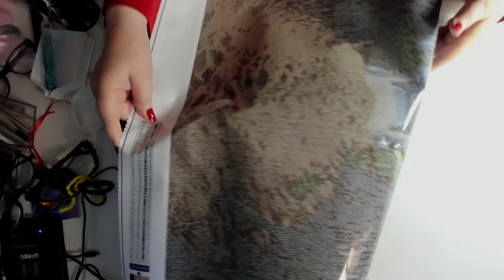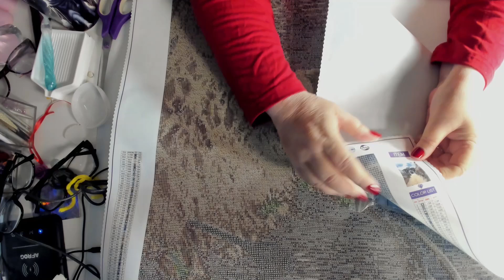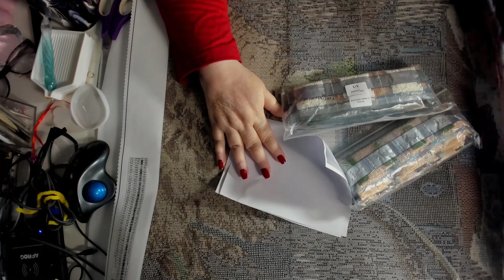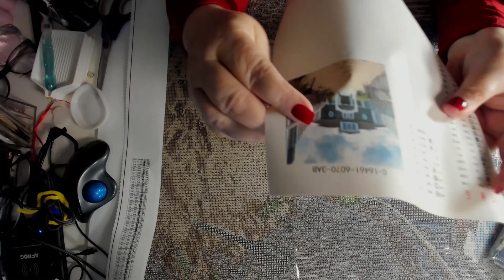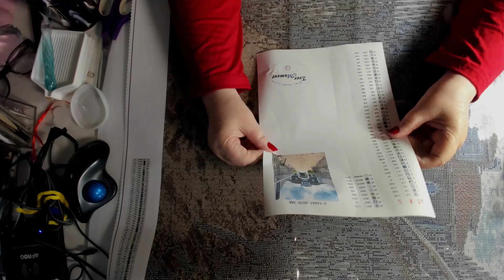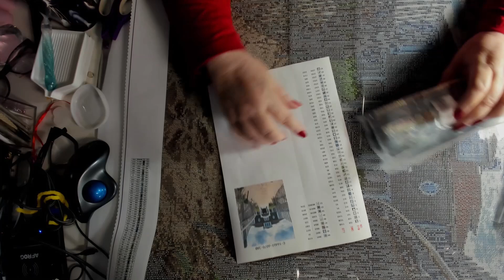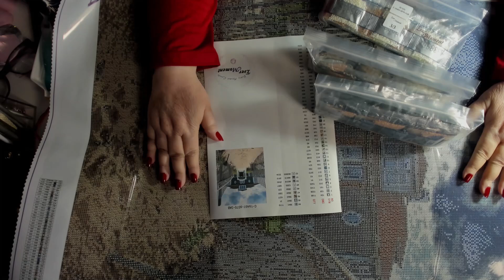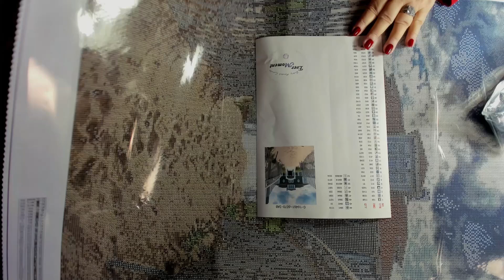A Haunted Historical Travel to Addy Sea Inn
Hey Everyone! Today I got a special custom diamond painting.  It's based on something close to home.  The place is called the "Addy Sea Inn" and yes it has been called haunted.  I hope you enjoy it, love from Color and Chat Joanna